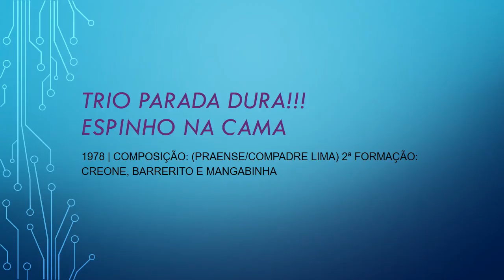SERTANEJO RAIZ# -ESPINHO NA CAMA- TRIO PARADA DURA .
1978 | Composição: (Praense/Compadre Lima)
2ª Formação: Creone, Barrerito e Mangabinha
Música neste vídeo
Saiba mais
Ouça músicas sem anúncios com o YouTube Premium
Música
Espinho Na Cama
Artista
Trio Parada Dura
Álbum
Espinho Na Cama
UMG (em nome de EMI Music Brasil Ltda); LatinAutorPerf, BMI - Broadcast Music Inc., LatinAutor - ACODEM, UNIAO BRASILEIRA DE EDITORAS DE MUSICA - UBEM e 2 associações de direitos musicais